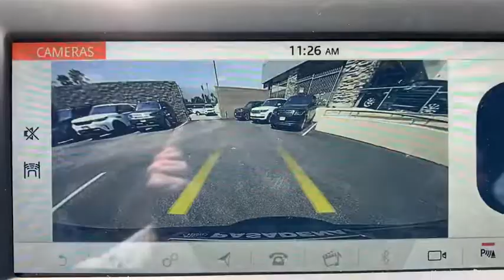2020 Land Rover Range Rover Evoque Pasadena, Arcadia, Monrovia, Alhambra, Los Angeles, CA R20030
Corris Grey Metallic New 2020 Land Rover Range Rover Evoque available in Pasadena, California at Landrover Pasadena. Servicing the Arcadia, Monrovia, Alhambra, Los Angeles, CA area.
2020 Land Rover Range Rover Evoque S - Stock#: R20030 - VIN#: SALZJ2FXXLH025118

Landrover Pasadena
3485 E. Colorado Blvd